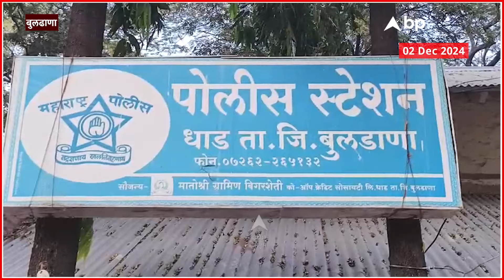Buldhana Dhad Villege Rada | बुलढाण्यातील धाड गावात राडा, सध्या परिस्थिती कशी?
Video Credit | Salman Shaikh/Producer | Saurabh Bhole/ Editor

केंद्रीय राज्यमंत्री प्रतापराव जाधव यांची रात्री धाड गावाला भेट.

गेल्या २४ तासात कुठलाही अनुचित घटना नाही.

धाड येथील परिस्थिती नियंत्रणात , जनजीवन पूर्वपदावर येण्यास सुरुवात.

बुलढाणा तालुक्यातील धाड या गावी शनिवारी रात्री एका मिरवणुकी दरम्यान फटाके फोडण्याच्या वादातून छत्रपती शिवाजी चौकात दोन गटात दगडफेक व जाळपोळीच्या घटना घडल्या होत्या...पोलिसांनी हस्तक्षेप करत परिस्थितीत नियंत्रणात आणून गावात संचारबंदी लागू केली होती. मात्र गेल्या चोवीस तासात या गावात कुठलीही अप्रिय घटना घडली नसल्याने आज गावात जनजीवन पूर्वपदावर येण्यास सुरुवात झाली आहे. रात्री उशिरा जिल्ह्याचे खासदार व केंद्रीय राज्यमंत्री प्रतापराव जाधव यांनी या गावाला भेट देऊन गावकरी व पोलिसांकडून परिस्थीत जाऊन घेतली. गावात आज काय परिस्थिती आहे याचा आढावा घेतलाय आमचे प्रतिनिधी डॉ.संजय महाजन यांनी.

ABP Majha LIVE | Eknath Shinde vs Devendra Fadnavis LIVE | Maharashtra New CM | Marathi News 24/7

Maharashtra CM | Maharashtra Election Result | Eknath Shinde | Devendra Fadnavis | BJP | Shiv Sena | Maharashtra Assembly result